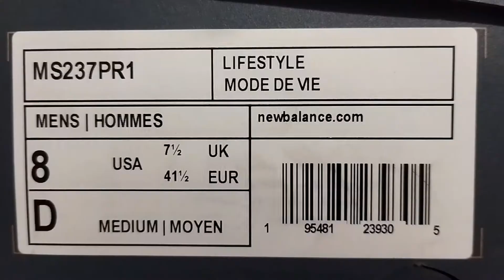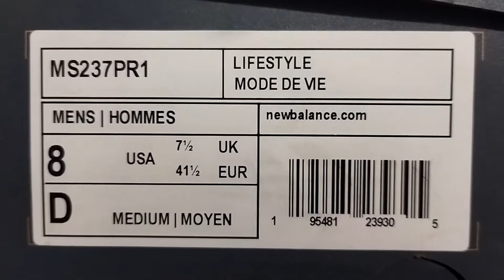UNBOXING - NEW BALANCE 237 HARGA 1,3 JUTAAN YANG GANTENGNYA KEBANGETAN BUAT SAMBUT LEBARAN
ini nih sepatu NEW BALANCE 237 yang menggabungkan desain lari warisan dengan gaya modern untuk tampilan segar yang melampaui tren. sepatu kece ini bisa digunakan untuk kamu yang punya banyak aktivitas mulai dari buat gym, lari, ngantor, bahkan bisa tampil keren saat travelling, yang pasti rasa nyaman yang cocok untuk dipakai sepanjang hari. kamu bisa dapatkan koleksinya di id atau di marketplace kesayang kamu...